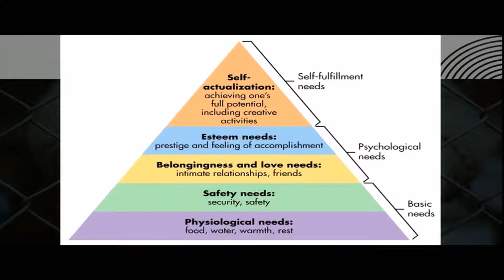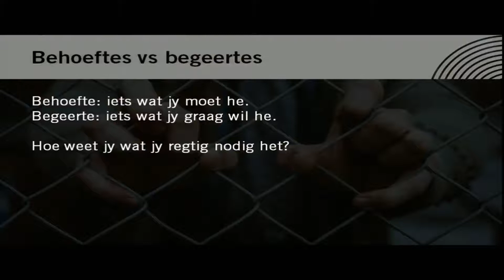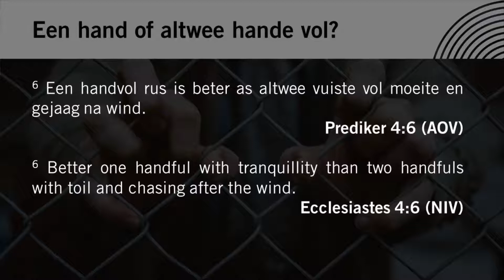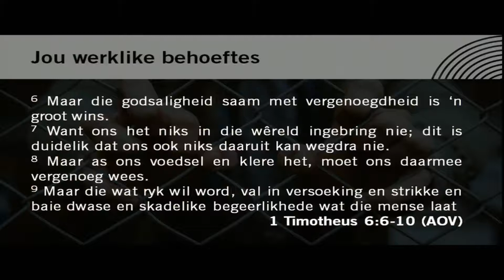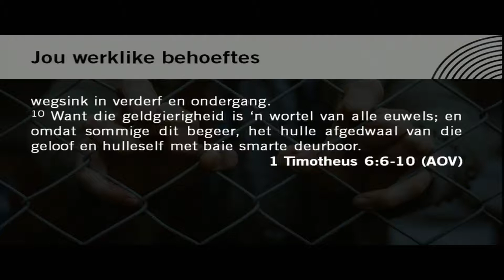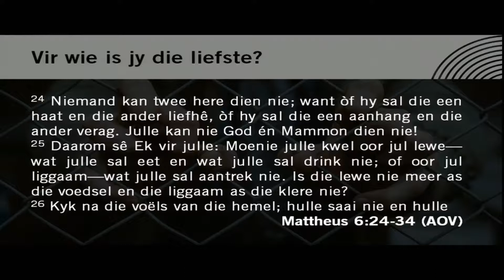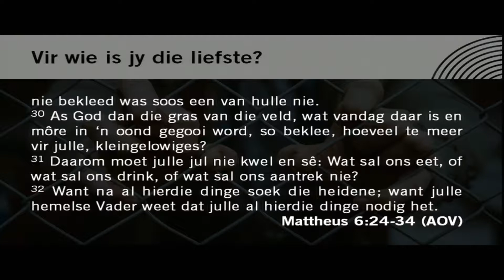Alistair Kingwill - God se ekonomie reeks - ons grootste behoefte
20 Augustus 2017 diens by Shofar Swakopmund

Ons leef in ekonomies uitdagende tye, waarop is my fokus?
Moet ek harder werk vir meer besittings of moet ek afskaal en myself minder bekommer?
Hou ek soveel ek kan vir myself of gee ek aan ander waar daar behoeftes is? Moet ek slegs op my eie behoeftes en begeertes fokus of help ek ander, waar ek kan?
Die belangrikste vraag is: Wat is my basiese behoeftes om te oorleef?